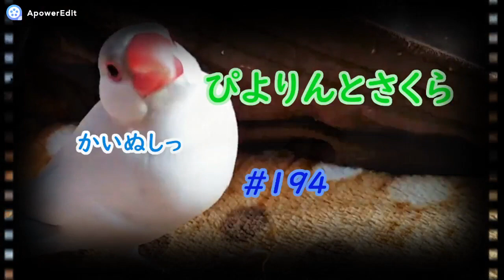お部屋は暖かいね ぴよりんとさくら #194 ライトシルバーイノ文鳥と桜文鳥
陽射しが暖かいけれど
外には雪が積もっています

私は花粉症ではないのですが
この時期鼻がムズムズします。
（多分風邪）

文鳥　javasparrow　BIRD　javafinch. 　Padda Orｙzivora.　java finch.　silver ino.　silver java bird.